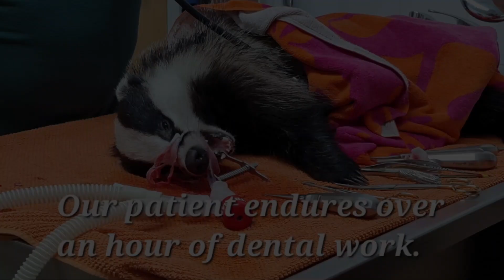Rehabilitation of a badger hit by a car.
Sadly many animals are involved in road accidents. This badger was rescued by Essex badger group and bought straight to our hospital. After exam and xray no broken bones were found exception his incisor teeth and part of the upper gum . After a few days once the concussion had subsided with the badger having recieved pain relief and antibiotics he underwent surgery to repair the damage to his mouth. When fully recovered his rescuer Chris was able to take our patient back home.